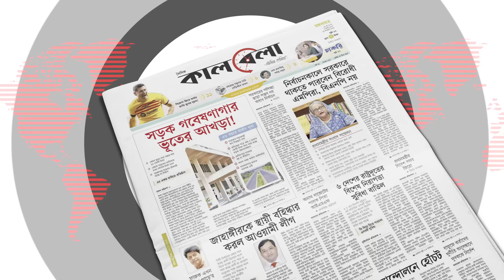মোটরসাইকেল রাখলেই চুরি করে ছাত্রলীগ নেতা, অতঃপর… | Chhatra League Leader | Motorcycle Theft |Kalbela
সিলেটে মোটরসাইকেল চুরিসহ বিভিন্ন মামলার আসামি মহানগর ছাত্রলীগ নেতা নাজিম আহমদকে গ্রেপ্তার করেছে পুলিশ। শুক্রবার রাত সাড়ে ৯টার দিকে সিলেট সদর উপজেলার শিবের বাজারে অভিযান চালিয়ে প্রাইভেটকারসহ নাজিম আহমদকে গ্রেপ্তার করে পুলিশ। এ সময় তার কাছ থেকে দা, রড ও অন্যান্য দেশীয় অস্ত্র জব্দ করা হয়।